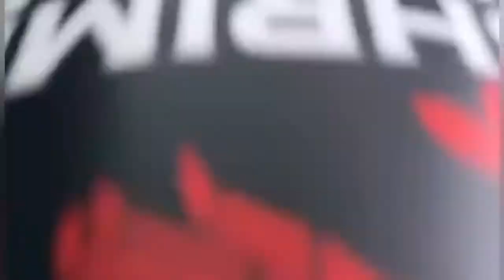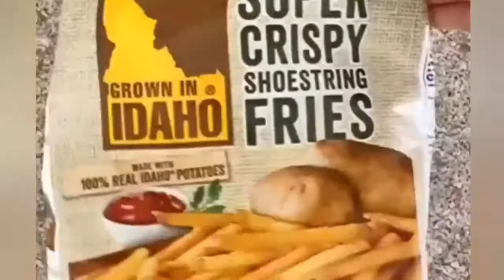AMAZING MADE FOOD06#food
AMAZING MADE FOOD
EAT FOOD